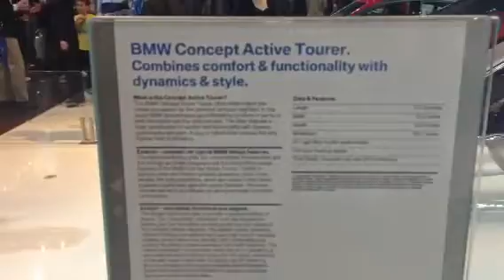BMW concept active tourer 2014 NY auto show